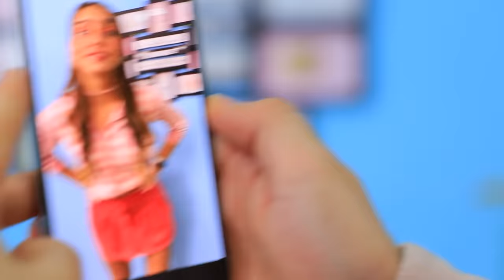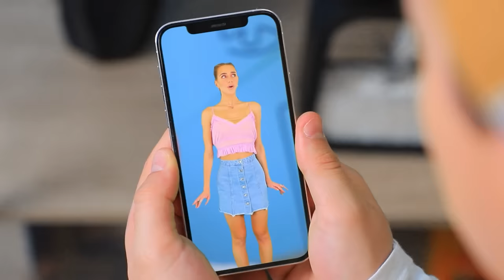मेरी छोटी बहन लापता है! मैंने अपनी बहन को छोटा बना दिया !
मैंने अपना चेहरा खो दिया !  जब आपको कोई ना देख रहा हो तो करने वाली मज़ेदार चीज़े
ऐंडी ने अपनी बहन को छोटा कर दिया! अब कैंडी अपने भाई के काम बिना दिखे पुरे कर सकती है! पर क्या वो तब उसके साइज़ को नार्मल कर पाएगा? चलो साथ में देखते हैं!